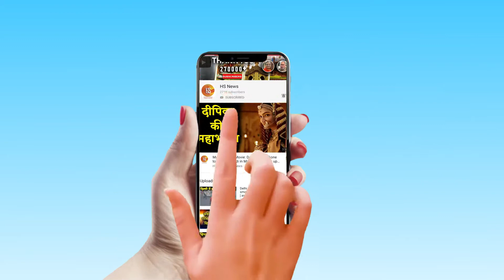भगवान शनि की कृपा से इन 3 राशिवालों को होगा फायदा,देखे यहां- आज का राशिफलl | 22 Feb 2020 | Hs News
Aaj Ka Rashifal | आज का राशिफल | Daily horoscope in Hindi | Dainik Rashifal | Hindi Me | Acharya Vinodh Bhardwaj